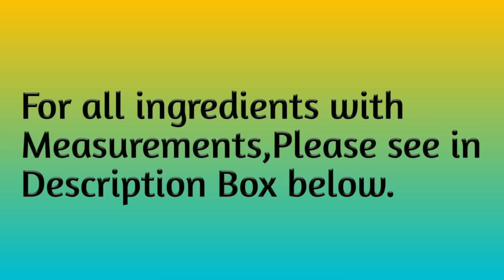नया नास्ता - New Dinner Recipe - Puri Pizza Recipe - Easy Jain Pizza Recipe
1. 2 tomato puree
2. 2 tbsp tomato sauce
3. 1 tsp chilli flakes
4. 1 tsp oregano
5. ½ tsp sugar
6. ½ tsp salt
7. 6-7 chopped basil leaves
8. 2 tsp olive oil

For making puri-

1. 1 cup all purpose flour
2. ¼ tsp salt
3. 2 tbsp ghee
4. ¼ cup water

For stuffing-

1. ¾ cup chopped capsicum
2. ¾ cup chopped tomato
3. 1/3 cup boiled sweet corn
4. 50 grams chopped paneer
5. ½ tsp salt
6. ¼ tsp black pepper powder
7. ½ tsp chilliflakes
8. ½ tsp oregano

For spread –

1. 2 tbsp pizza sauce
2. 1 tbsp mayonnaise
3. Cheese